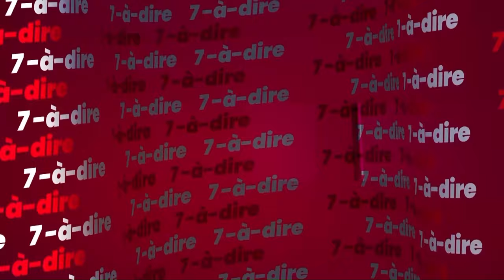7-à-dire | L'offensive diplomatique de l'Ukraine en Afrique